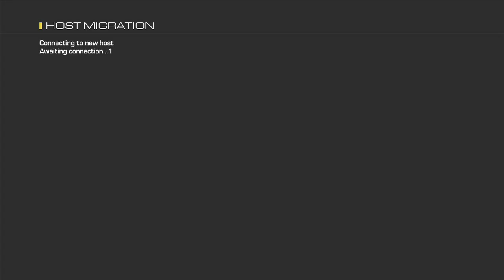The War Games are on!!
Do you have what it takes to win The War Games!

this was one of the first videos i made on my channle